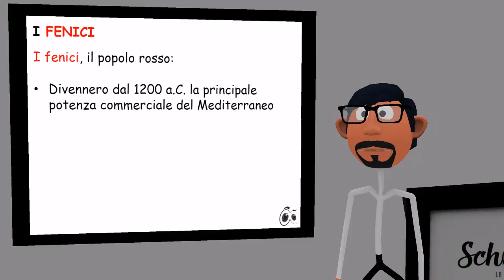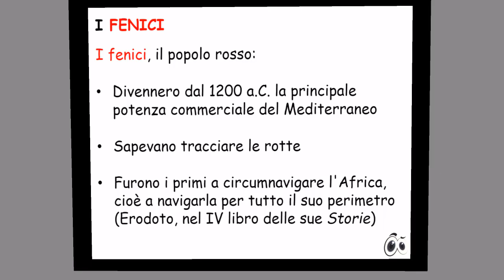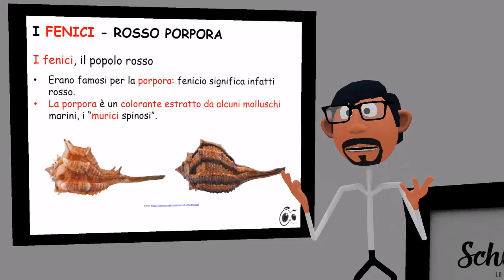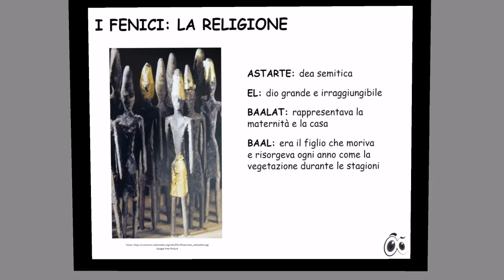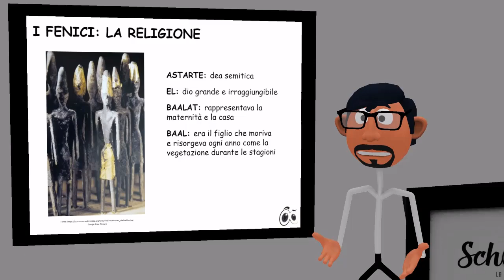I Fenici - Storia - Per la Primaria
Il Maestro 'Secco' e la sua classe stilizzata di piccoli alunni, presentano la Storia dei Fenici, popolo rosso, padrone del mare! I percorsi elementari di Schooltoon: tra Storia e storie.